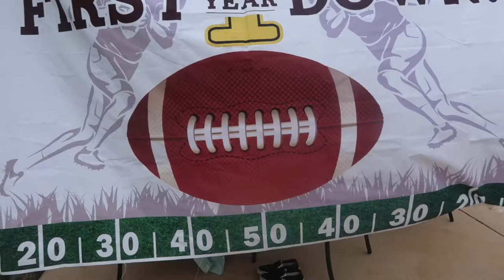WILLIAM'S FIRST BIRTHDAY PARTY & AVERY'S FIRST JULY 4TH! VLOG NO 28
🔻 CLICK THE SHOW MORE BUTTON! Avery first JULY 4TH and WILLIAM'S FIRST BDAY was so fun, and Everly loved it so much, had so much fun!

ABOUT US 😘💑🐶: Hiya! We have been together for 7 amazing years, welcomed our first babygirl, Everly Rose in Aug 2019 and recently welcomed our beautiful 2nd daughter, Avery Skye in Dec 2020!! We do have our corgi furboy: Taro. Hubby is currently serving in the US Navy; stationed in JAX meaning I am a NAVYWIFE and very proud of it! I love to vlog our experiences, motherhood type videos, hope to bring ya'll along the adventure of the mom life and really hope ya'll would want to be part of our Youtube family to see what God blessings will send out way!